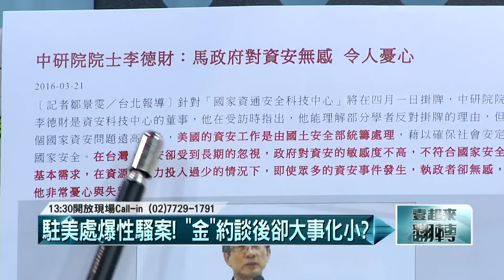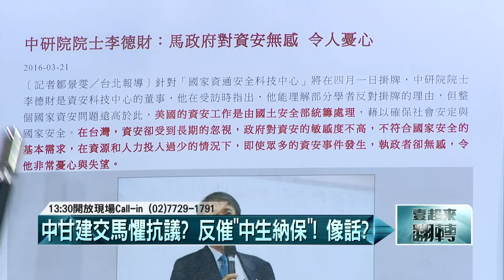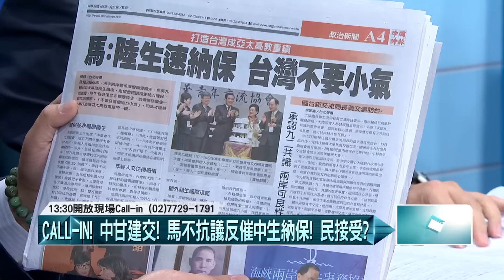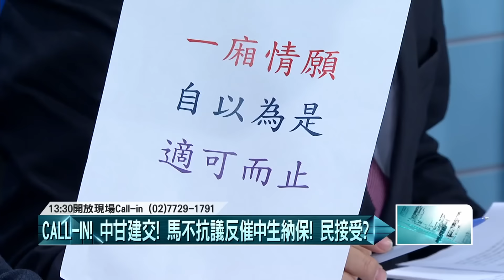20160324壹起來翻轉》P3馬：要像文明國！別小氣！ 熱臉貼中國冷屁股？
中甘建交後傳謝長廷接駐日代表！　小英釋善意？
駐美處爆性騷案！　金溥聰責任？　輕輕放過？
馬：要像文明國！別小氣！　熱臉貼中國冷屁股？
馬一邊罵民進黨傷口撒鹽！　一邊推中生納保？
中甘建交馬懼抗議？　反催「中生納保」？
駐美處性騷案！　「外交休兵」之下荒唐事接連爆？